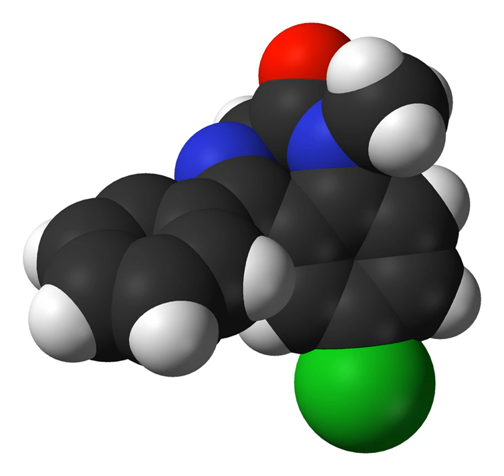Iontocaine | Wikipedia audio article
This is an audio version of the Wikipedia Article:
Iontocaine

SUMMARY
Iontocaine was an anesthetic medication, marketed under the two brand names Numby and Phoresor PM900 by IOMED inc.  It is a local anesthetic with vasoconstrictor, administered via iontophoresis through the skin.  It can numb up to 10 mm of skin in as little as 10 minutes.  It is a 2% lidocaine, 0.01 mg/ml epinephrine solution.  It was manufactured by IOMED, Inc.
Iontocaine was approved by the United States Food and Drug Administration on 21 December 1995.  It was discontinued by the manufacturer in 2005.